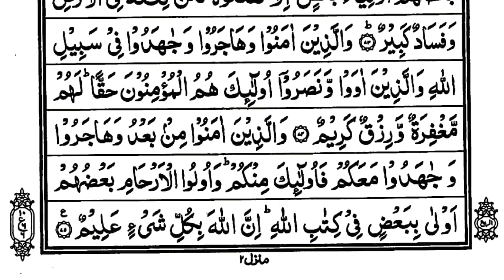Quran Recitation of Surah Al-Anfal- سورة الأنفال|Surah anfal beautiful recitation with high volume#k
Surah Al-Anfal, or "The Spoils of War", is the eighth chapter of the Quran, with 75 verses. It is a "Medinan surah", meaning it was completed after the Battle of Badr in Madina, and is paired with the next surah, At-Tawba.
Some say that reciting Surah Anfal can lead to the following benefits:
Avoiding hypocrisy
Victory over enemies
Freedom from prison
Happiness and optimism
Popularity
A remedy for miserliness and hard-heartedness
Solutions to problems and anxiety